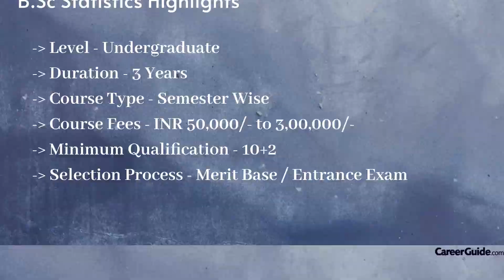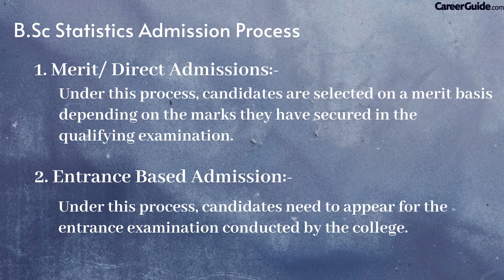All About B Sc Statistics | Important Things to Know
Here's a video on all one needs to know about B Sc Statistics. This video on Statistics gives insights of the following:

1. Course highlights
2. Top colleges
3. Job sectors and job roles
4. Top Companies
5. Avg salary